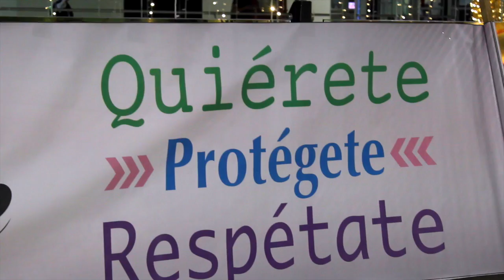Eliminación violencia contra la mujer